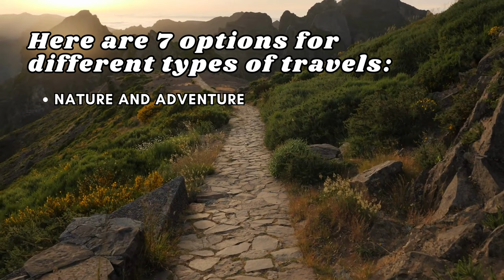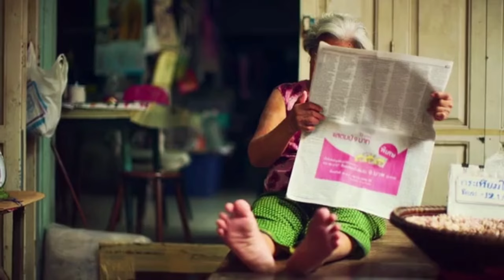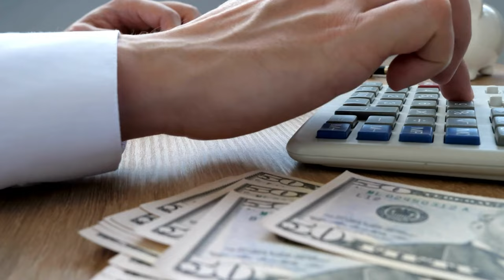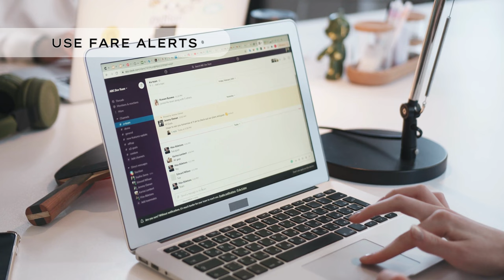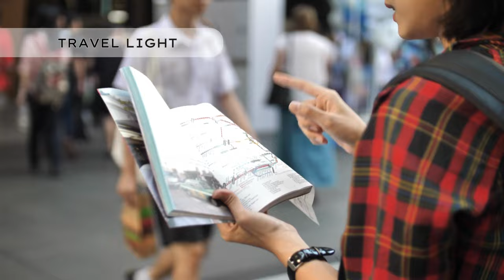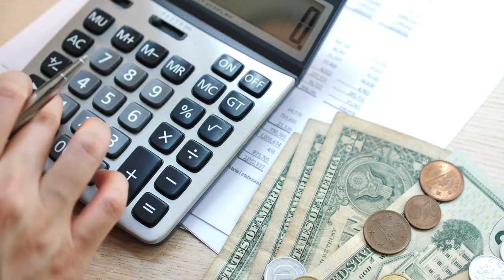7 Unique Travel Guide Options You Need to Know | And the secret to Budget Travel!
Discover Your Ideal Journey with These 7 Unique Travel Guides! Unleash the Love for Exploring New Horizons and Unforgettable Adventures. Explore Tips, Destinations, and Hidden Gems to Elevate Your Travel Experience.

Whether You're a Novice or an Avid Traveler, These Guides Are Your Passport to Crafting Unforgettable Journeys Filled with Love and Adventure. Dive into Expert Tips, Off-the-Beaten-Path Destinations, and Hidden Gems That Will Ignite Your Passion for Travel, Sparking a Lifelong Love Affair with the World.

00:00 Intro
00:30 7 Options for different types of travel
01:00 Nature And Adventure
02:38 Cultural Exploration
04:30 Relaxation And Beaches
08:15 Food And Culinary Experiences
12:08 Adventure And Wildlife
15:08 City Exploration
17:46 Budget Travel
22:15 Outro